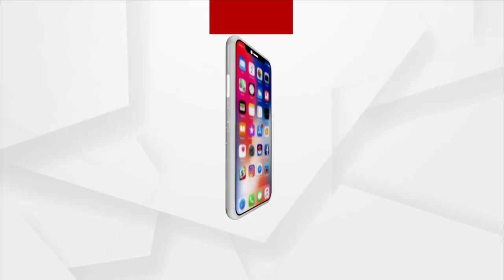ଜନତାଙ୍କ ହିତ ପାଇଁ କେନ୍ଦ୍ର ସରକାର ପେଟ୍ରୋଲ,ଡିଜେଲର ଦର କମ କରିଛନ୍ତି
ଜନତାଙ୍କ ହିତ ପାଇଁ କେନ୍ଦ୍ର ସରକାର ପେଟ୍ରୋଲ,ଡିଜେଲର ଦର କମ କରିଛନ୍ତି : କେନ୍ଦ୍ର ମନ୍ତ୍ରୀ ଅନୁରାଗ ଠାକୁର